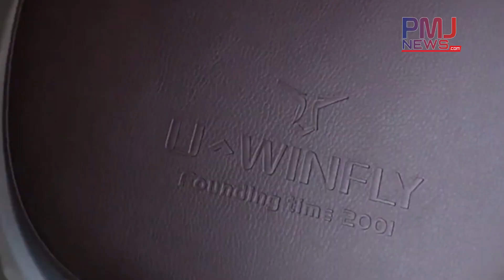Resmi, Subsidi Motor Listrik Baru Rp 7 Juta, Berlaku Mulai 20 Maret 2023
Kepala Badan Kebijakan Fiskal Kementerian Keuangan Febrio Nathan Kacaribu mengatakan, pemerintah menetapkan subsidi pembelian motor listrik baru berbasis baterai sebesar Rp 7 juta per unit. "Pemberian bantuan pemerintah untuk pembelian kendaraan motor listrik baru Rp 7 juta per unit untuk 200.000 unit di 2023," kata Febrio dalam Konferensi Pers di Kantor di kantor Kemenko Marves, Jakarta, Senin (6/3/2023).

Febrio mengatakan, motor listrik berbasis baterai ini diproduksi di Indonesia. Menteri ESDM Bahas Soal Insentif Motor Listrik Ia mengatakan, produsen motor listrik yang memenuhi kriteria tidak menaikkan harga jual selama masa pemberian bantuan dari pemerintah. "Dan berkomitmen untuk memproduksi sepeda motor sesuai dengan jumlah tersebut," ujarnya. Febrio mengatakan, pemerintah juga memberikan bantuan untuk konversi motor berbahan bakar fosil menjadi motor listrik sebesar Rp 7 juta per unit. "Tadi disebutkan ini sebanyak 50.000 unit di tahun 2023. Target penerima bantuan ini adalah pelaku UMKM khususnya penerima KUR dan BPUM," tuturnya.

Ada Subsidi Rp 7 Juta, Menteri ESDM Targetkan Penjualan Motor Listrik Capai 150.000 Unit pada 2023 Insentif motor listrik dimulai 20 Maret 2023 Dalam kesempatan yang sama, Menteri Koordinator Bidang Kemaritiman dan Investasi (Menko Marves) Luhut B Pandjaitan mengatakan, program bantuan pemerintah untuk kendaraan bermotor listrik berbasis baterai (KLBB) akan dimulai pada 20 Maret 2023. "Jadi 20 Maret 2023 (dimulai), teknisnya akan dijelaskan Kementerian Perindustrian sampai titik final," kata Luhut. Dalam kesempatan yang sama, Menteri Perindustrian Agus Gumiwang Kartasasmita mengatakan, pihaknya mengusulkan pemberian bantuan kendaraan berbasis listrik untuk roda empat sebanyak 35.900 unit dan 138 unit untuk bus. "Kami sudah siapkan skema yang berkaitan dengan flow yang dimintakan dari Kementerian keuangan yang melibatkan beberapa lembaga termasuk di dalamnya perbankan sendiri, produsen, kami sendiri," kata Agus.

Download aplikasi pmjnews
Cek selalu story pmjnews